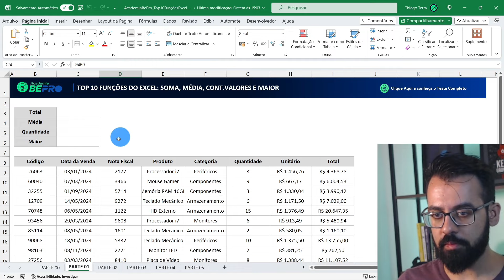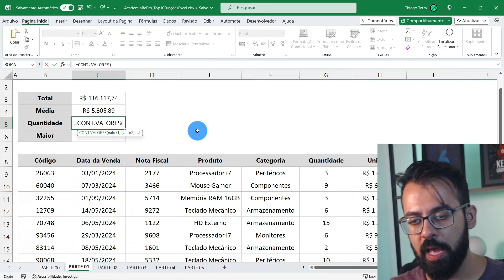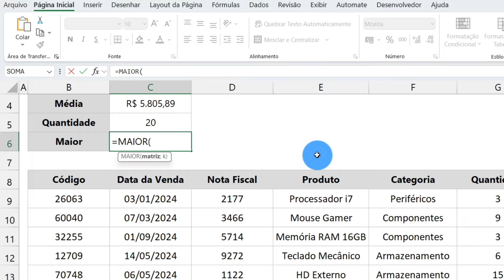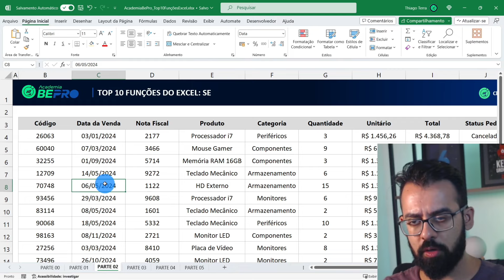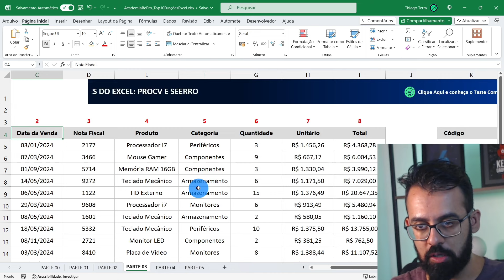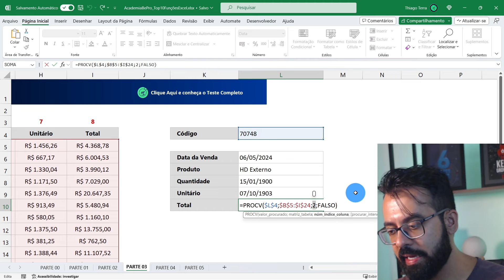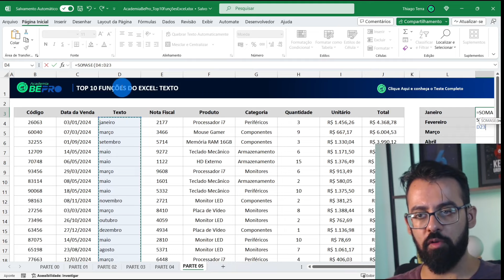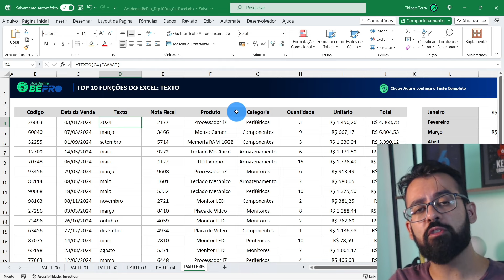Top 10 Funções mais Importantes no Excel - Iniciante até o Avançado | Exemplos Práticos das Fórmulas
Se você é novo no Excel ou deseja aprimorar suas habilidades para o ambiente de escritório, nosso vídeo ""Top 10 Funções Essenciais do Excel para Iniciantes"" é a escolha perfeita. Com foco nos profissionais que enfrentam dificuldades devido à falta de familiaridade com o Excel, este tutorial é uma introdução essencial às funções mais úteis e poderosas da ferramenta.

Vamos mergulhar em 10 funções chave que são fundamentais para qualquer um que deseja se tornar eficiente no Excel. De SUM a VLOOKUP, cada função é explicada com clareza, acompanhada de exemplos práticos que mostram como aplicá-las em cenários do mundo real. Essas dicas são ideais para quem tem pouco ou nenhum conhecimento em Excel, mas está ansioso para melhorar suas habilidades rapidamente.

Ao final deste vídeo, você não só terá um entendimento sólido das funções mais importantes do Excel, mas também estará equipado com o conhecimento para tornar seus dados mais organizados e suas análises mais eficientes. E lembre-se, se você gostou deste vídeo, não deixe de conferir nossos outros tutoriais para aprimorar ainda mais suas habilidades.

Se você gostou do vídeo, deixe um comentário abaixo.

📊 Combo Pro Express - o curso definitivo para dominar o Excel e o Power BI. Aprenda do zero ao Profissional, de forma prática e didática planilhas incríveis e dashboards impactantes. Com suporte personalizado, materiais exclusivos e uma plataforma otimizada, torne-se no PROfissional cobiçado pelas empresas: